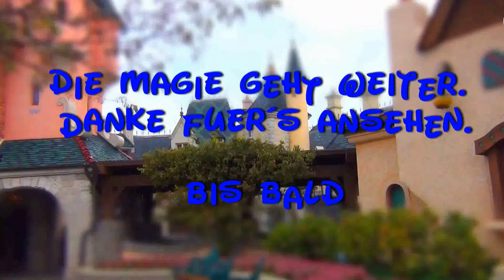Buffalo Bill’s Wild West Show 1995